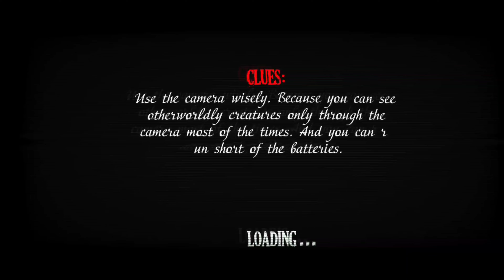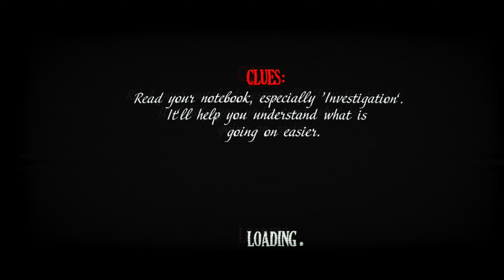Dark Forest:Lost Story Creepy & Scary Horror Game Gameplay Part 1 (ANDROID)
Game Description:⬇️

In this horror game we will tell you truthful stories about demons and ghosts. Dark Forest: Lost Story is a unique horror game which includes a whole series of stories about demons and ghosts. Playing this game you’ll have an opportunity not just to get a lot of adrenaline, but also to learn something new and interesting. Because the aim of the game isn’t limited by scaring the player; but it also gives him a chance to look at some well-known things from a different perspective. Here you’ll meet Baba Yaga who can feel a man, feed him with a rich dinner, help him go to sleep and even give him a magic ball of wool. But who is this kind old lady? And why does she feel a man, but not see? You’ll find it out soon. Baba Yaga is not enough for you? Then let’s look at Slender Man`a! Because most of you think that this is a scary man who doesn’t want you to gather some notes. We can assure you, that’s not what this is about. As this story has a lot of secrets and riddles, that you’ll have to solve or die. You also have a unique opportunity to help us choose new and frightening stories for Dark Forest: Lost Story. Leave your reviews in Play Market with comments about the character you’d like to see in new book series. We promise to be attentive to your suggestions. Let’s write this book together!!! Eight reasons to download Dark Forest: Lost Story right now: → Lots of scary monsters and beasts. → A bunch of stories that will make you look at the world from a different perspective. → Gripping and unexpected plots that will never leave you indifferent. → Different world that you can visit. → It’s up to you to decide whether you should hide or run, switch on the torch or record a video on camera. → Stunning graphics for mobile phones. → The sound is absolutely amazing and scary at the same time. → A perfect horror game: intense gameplay, spooky monsters, sudden screamers and the atmosphere that will palsy you with fear.